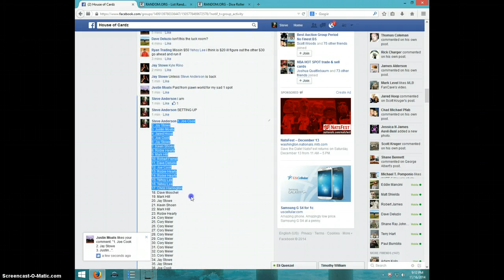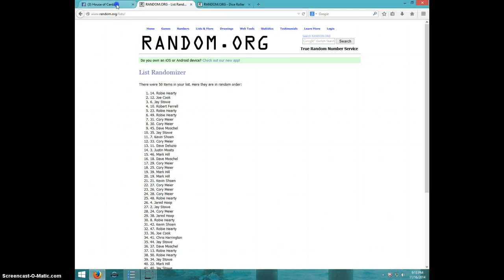ANDREW LUCK 5STAR RPA/55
RYAN TRADING